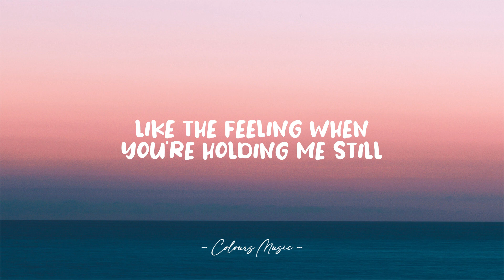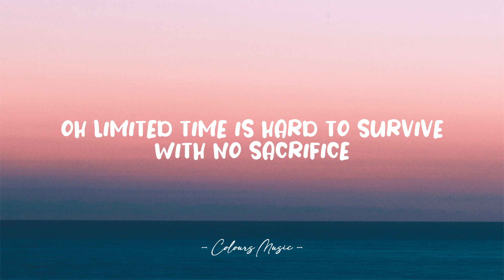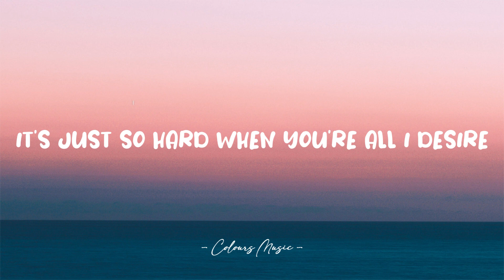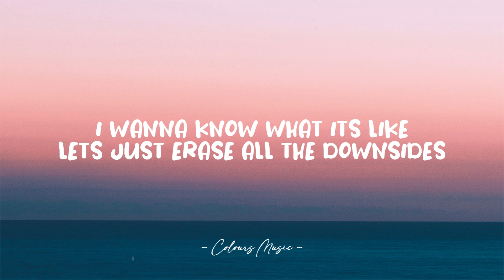we'll be fine - Luz (Lyrics) 🎼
Lyrics video for "we'll be fine" by Luz.

📜 Lyrics:

[verse 1]
I wish we could cut all ties with the morning light
Because our secret's in the dark,
And though I don't take it to heart,
I just need more time
To appreciate what we'll leave behind
Like the feeling when you're holding me still with your eyes
It's as real as the stars that freckle the sky

[pre chorus]
But how long will we fall,
For how long will we fall,
Before we can climb?

And will this get too hard,
Will we even get far,
Will our words suffice?

[chorus]
I wanna know what it's like
Let's just erase all the downsides
If not forever then just for tonight
Give me all of you
Trust me, I know that we'll be fine

[verse 2]
And all of the light we're missing
thanks to the sun's indifference
Oh limited time is hard to survive
With no sacrifice

But conversation's flowing
Further than every ocean
Oh please tell me why
Please tell me why
This feels so right

[chorus]
I wanna know what its like

Oh there's no need to clarify
I know I'll have your heart in time
It's just so hard when you're all I desire
I just want all of you

[chorus]
Lets just erase all the downsides

Trust me, I know that we'll be fine, we'll be fine

[outro]
I just want all of you trust me I know
That we'll be fine,